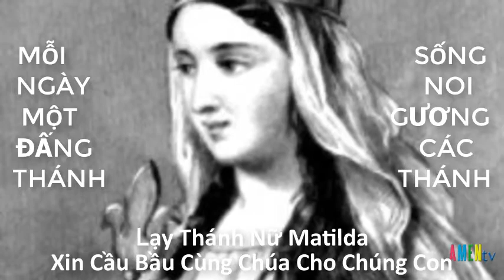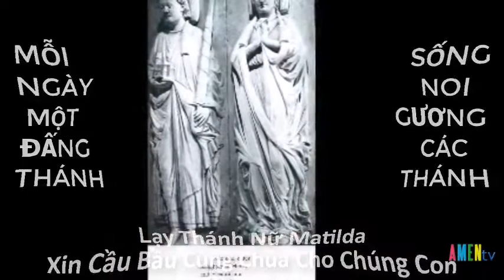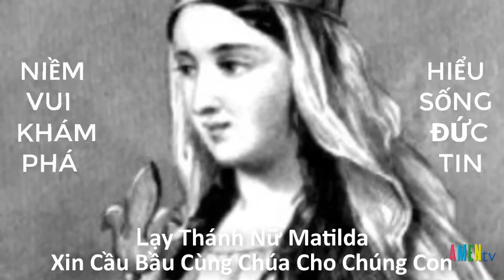14 03 St Nu Matilda